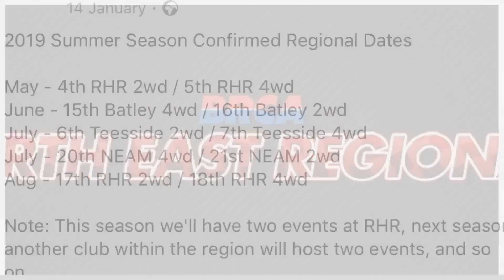Come join us at the NORTHEAST REGIONALS